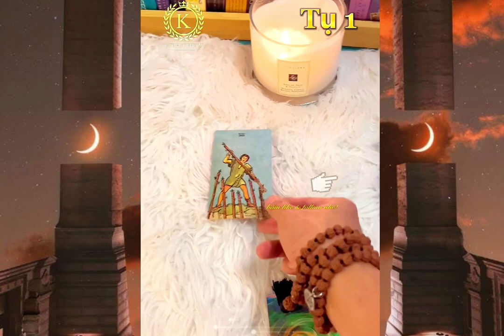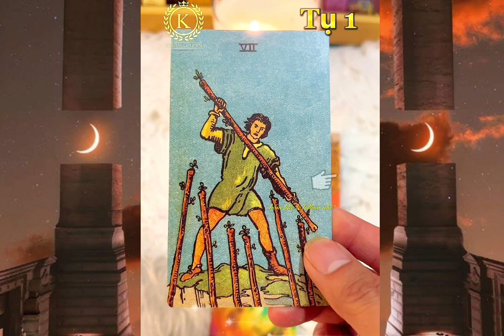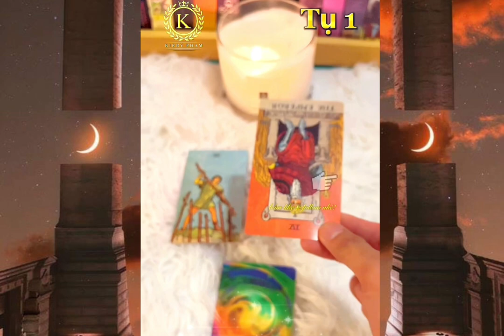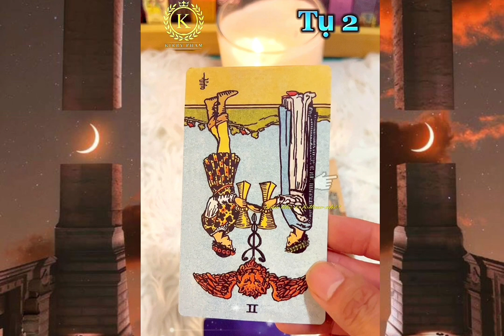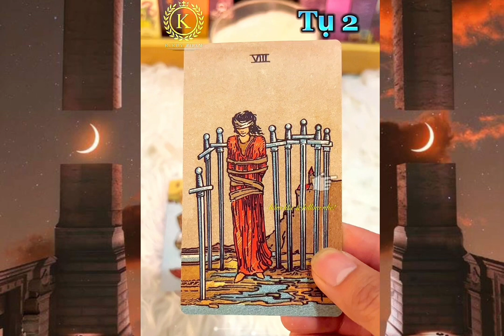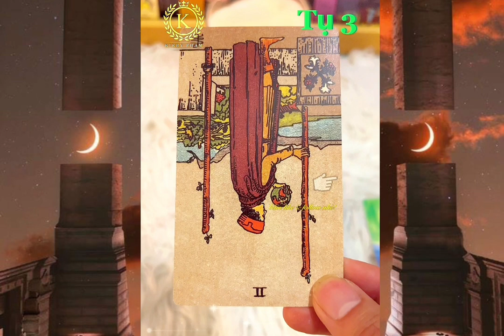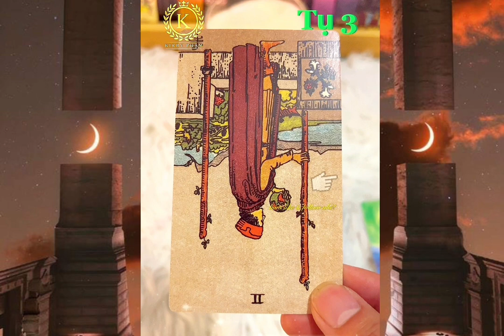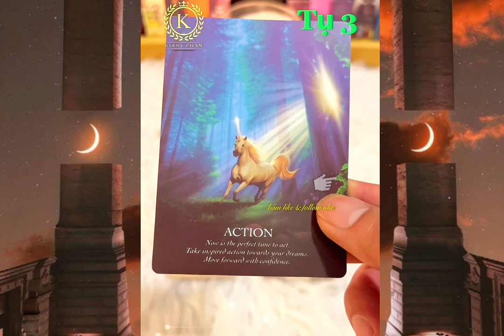chọn 1 tụ bài Tarot: tổng quan năng lượng tháng 10 có gì.. đang chờ đón bạn ? 💗 || TorotTarot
Chọn 1 tụ bài: tarot: tổng quan năng lượng tháng 10 có gì chờ đón bạn?

❤️Mọi người ủng hộ kênh bằng cách BẤM NÚT THÍCH VIDEO  này nhé!❤️
00:00 - Chọn tụ bài
00:43 - Tụ 1
03:26 - Tụ 2
06:46 - Tụ 3
💗Trân trọng cám ơn mọi người rất nhiều💗